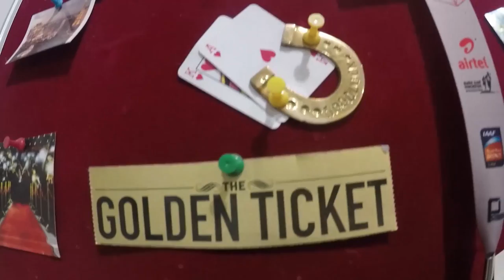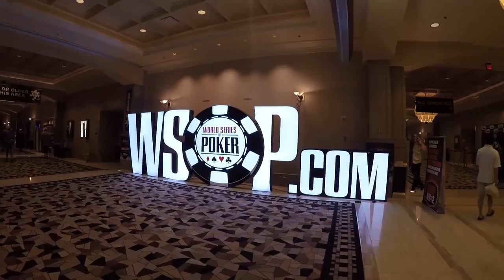WSOP VLOG 2017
From my prospective,with love...

GRAYSON NICHOLS My Poker coach from Florida.. Thankyou so being so patient with me... (sorry for the spelling mistake up there) Find him on Facebook
skype-gnichols221

FATIMA DE MELO Twitter - @Fatimademelo

PHIL LAAK  Thankyou for being who you are! (Tweet him on @phillaak)

ADITYA AGARWAL @Adiagarwal_int (Tweet him if you have any questions about wsop)

JOE INGRAM (PODCAST KING)
Tweet him on @Joeingram1
snap-joeingram1

JOE STAPLETON - @JoeStapesStapleton Funny guy! Sweet guy! Give him a shot!

BAZANJI - Thankyou for letting me use your Music.. You are so Talented... So special.. God Bless you!

Song Produced by Steezefield

Thanks Bro!
VIKRAM KUMAR @LungiTV
For giving us the priceless my team winning moment "NIpun java and Aditya Sushant" Wsop Bracelet winners INDIA

Thanks to all my friends and Family -
MUSKAN SETHI